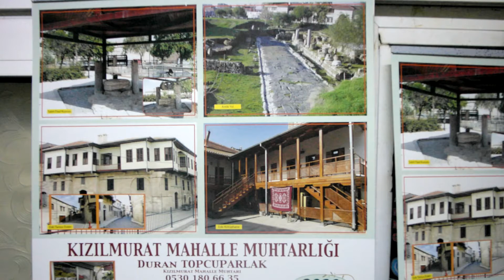SAM 2463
takvim hediyesi